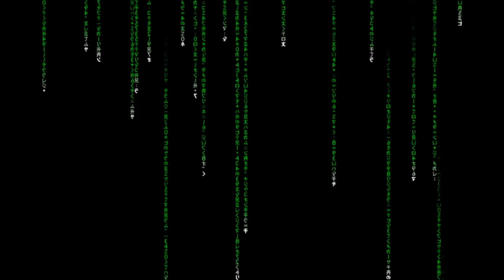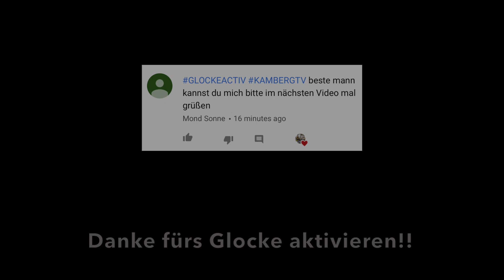LETZTE WARNUNG!! GAME MASTER ÜBERNIMMT KANAL!! | Kamberg TV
Nachdem sich der Game Master bei vielen Großen YouTubern wie den Prank Bros und Rebekah Wing gemeldet hat. Hat er sich nun auch bei uns gemeldet. / In dieser Folge übernimmt der Game Master meinen Kanal und fesselt mich.

Let's do this shit!!!
Kampinski vs. Rosenberg

Lichtboxen innen